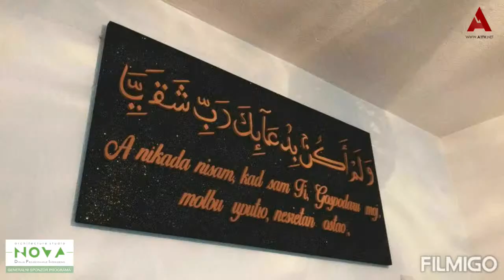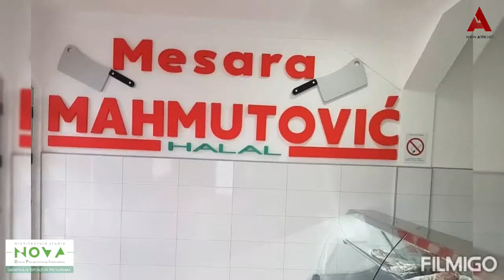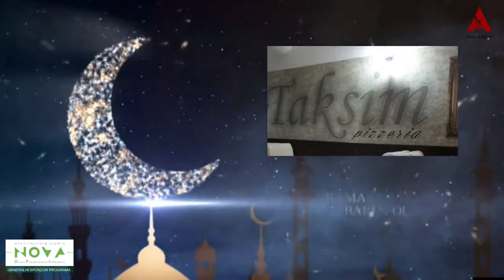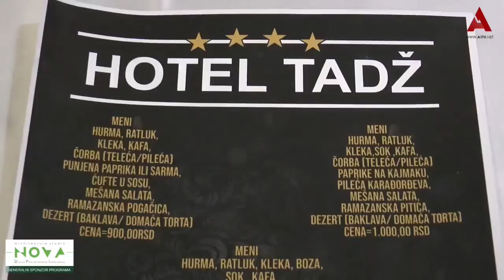Ramazanski program A1 - 14. noć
Glavni i odgovorni urednik: Enes Radetinac
Realizator programa: Emir Tutić

Novinari A1tv.net:
Aiša Alić
Edina Ziljkić
Alma Kardović Radetinac
Emir Ličina

Snimatelj,montažer: Emir Tutić

Produkcija : A1tv.net